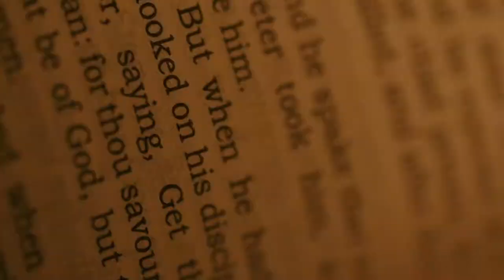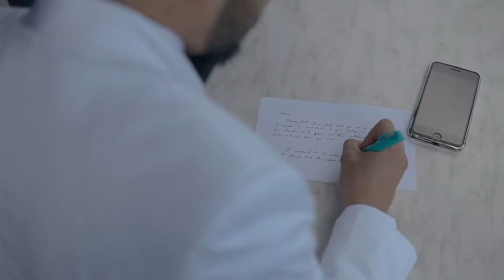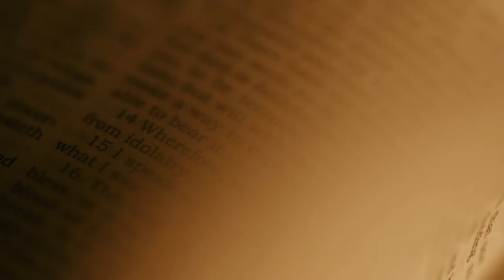SDE ryan + neslie- Lilim (Victory Worship) Wedding Song